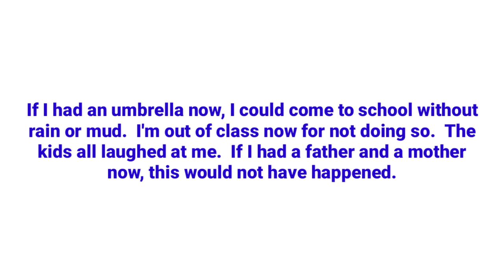Std 5 English Worksheet | Victers Channel 5th Class English | 29/11/21